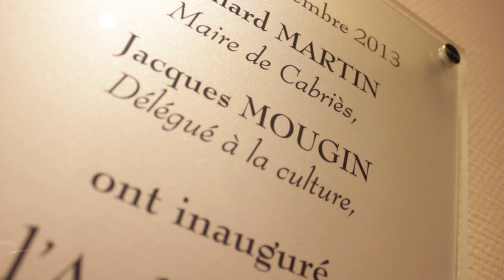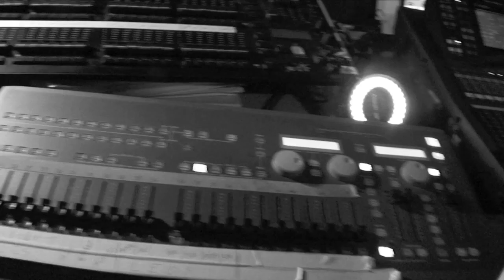En IMMERSION dans un AUDITORIUM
Aujourd'hui nous somme en immersion dans un auditorium du sud de la France à CABRIES. Accompagné de Thomas nous allons vous faire découvrir à quoi sert et comment ce gère se genre de structure.